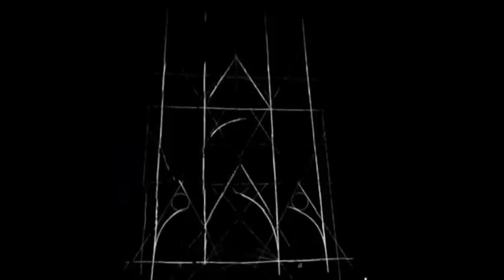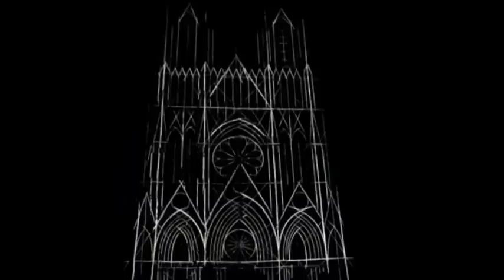Son et Lumière des 800 ans de la Cathédrale de Reims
Plongez dans un voyage captivant à travers l'histoire et la splendeur de la Cathédrale de Reims, célébrant ses 800 ans d'existence à travers un spectacle son et lumière à couper le souffle. Découvrez la majesté de cet édifice emblématique, témoin de siècles d'histoire, sublimée par des jeux de lumière époustouflants et une symphonie sonore envoûtante. Une expérience visuelle et auditive inoubliable vous attend, vous transportant au cœur de la magnificence architecturale et spirituelle de la cathédrale, où le passé et le présent se rencontrent dans un éblouissant ballet de lumières et de sons. Ne manquez pas cet événement exceptionnel, qui célèbre la grandeur et la beauté intemporelle de l'un des trésors de l'histoire française.